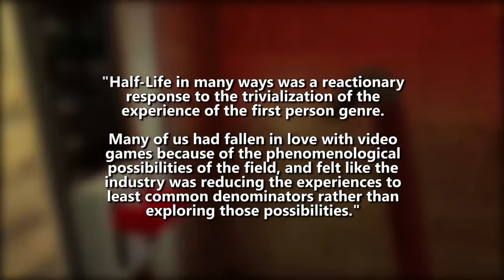Half-Life Retrospective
An exhaustive analysis of the Half-Life series, discussing just why it deserves to be revered and remembered today. This video took a very long time to make, and for good reason.

Chapters:
0:00 Intro
2:08 Prologue - Forming Valve
4:28 Chapter One - Half-Life
25:58 Chapter Two - The Legacy of Half-Life
32:37 Chapter Three - Following Up a Masterpiece
39:13 Chapter Four - Half-Life 2
1:05:06 Chapter Five - The Legacy of Half-Life 2
1:09:28 Chapter Six - Half-Life 2: Episode One
1:15:15 Chapter Seven - Half-Life 2: Episode Two
1:23:24 Chapter Eight - A Decade of Silence
1:44:53 Conclusion

Half-Life 2: Raising the Bar - It’s a book, you should read it.

If I missed anything, please let me know!